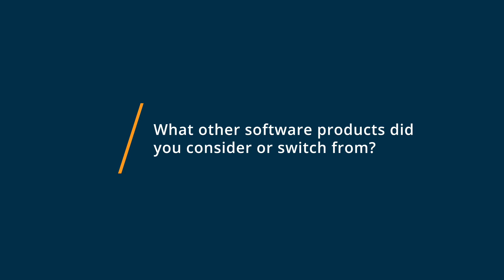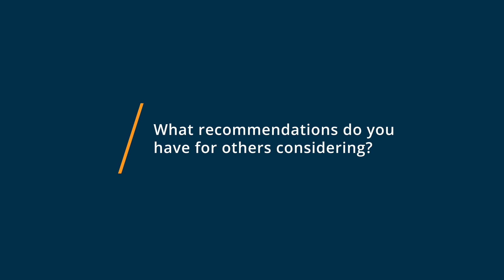Twilio Review: Great product for the tech savvy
Unbiased Twilio Review 2021.

Twilio Flex gives companies complete control over how, when and what they deploy. Built on the trusted Twilio customer engagement platform that powers over a half million agents today, Twilio Flex helps businesses rapidly deploy tailored cloud contact centers free from the limitations of SaaS applications.

 Easily augment your existing contact center with remote agents, new channels, or an intelligent IVR and chatbot, or move your entire contact center to the cloud.